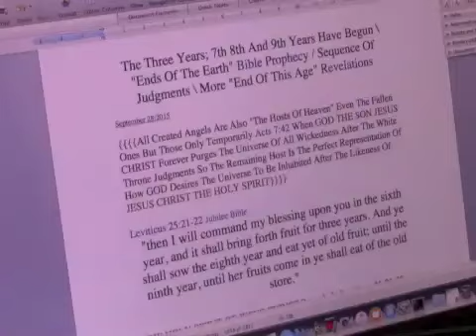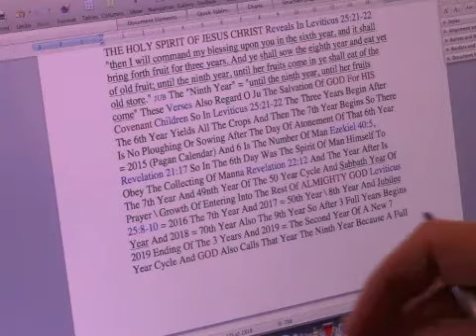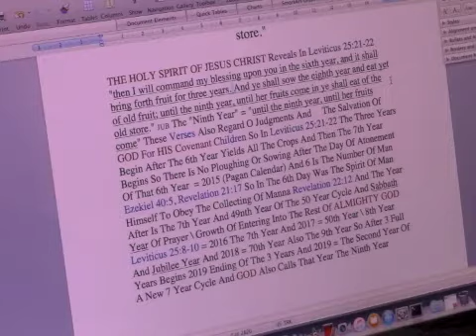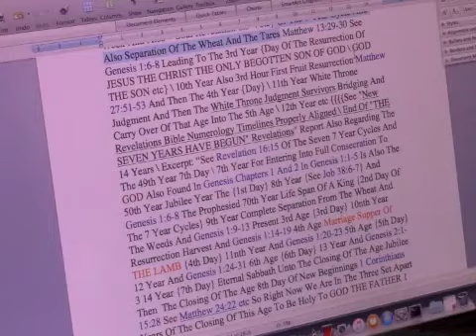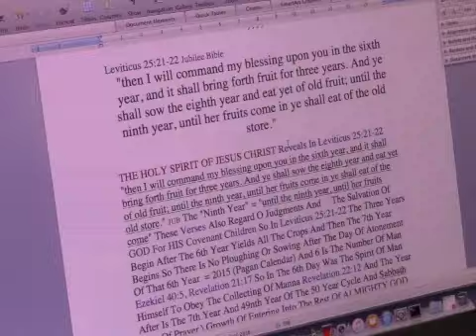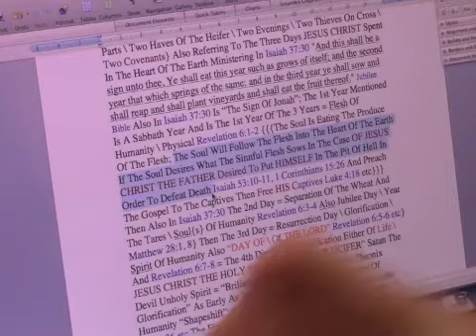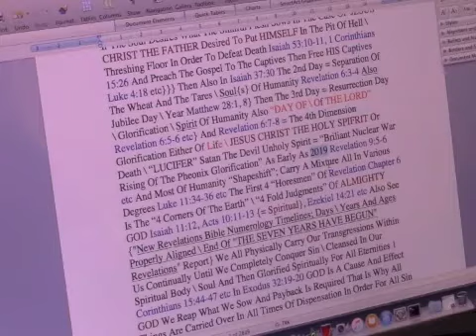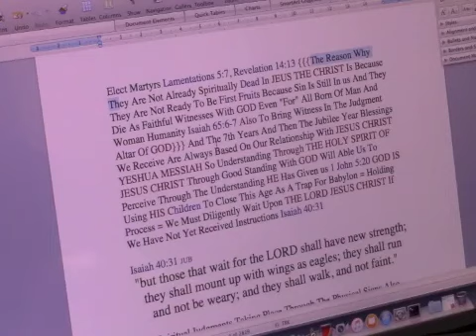The Three Years Decoded \ Sign Of Jonah / The Threshing Floor OF GOD \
THE HOLY SPIRIT JESUS CHRIST Once Again Confirms The 3rd And 4th Generations = Flesh Spirit And Soul = Ends Of The 3rd Gneration Age {Present Age} And The 4th Generation \ Age Is Of The 4th Dimension = Diety Of JESUS CHRIST Romans 1:20 Also The Angels And Fallen Angels \ Demons And The 3rd Age Is The Age Of The Spirit Of Man To Glorify GOD And THE LORD AND KING ETC Of The Spiritual Blood \ Soul Covenant Of JESUS CHRIST THE HOLY SPIRIT And The Glorification For All Humanity Spiritual Covenant = 4th Generation \ Age Glorification That Will Take Place After THE SECOND COMING OF JESUS CHRIST KING Of Kings And LORD Of Lords Also To Mention That We Are Now Presently Entering Into The Third Year Of The New 7 Year Cycle = 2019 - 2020 And The Fourth Year Of This New 7 Year Cycle = 2020 – 2021 Considering The Signs Of The Times Also Spiritually Within Through THE HOLY SPIRIT JESUS CHRIST There Remains No Doubt In This Ministry The Closing Of This Age Is At Hand Isaiah 23:15-17, Revelation 17:10-11 etc